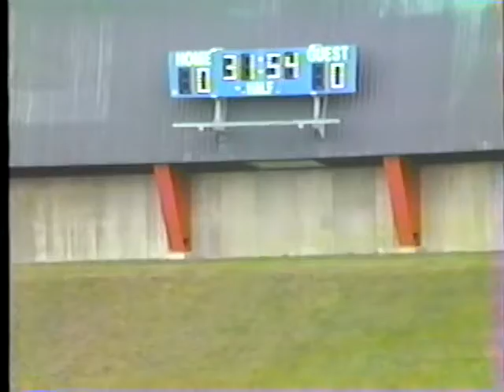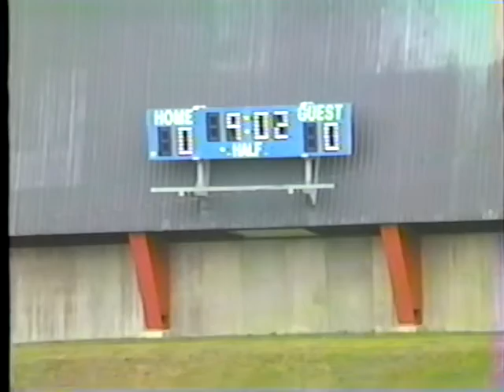1986 PSC 0-0 Thomas 1st Half